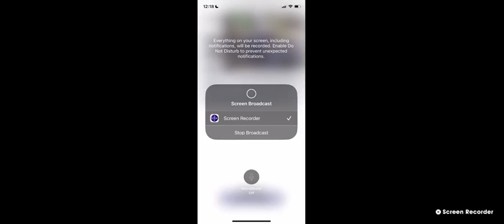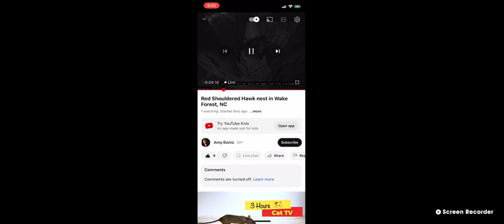Wake Forest Red Shouldered Hawks 04 04 23 12 18